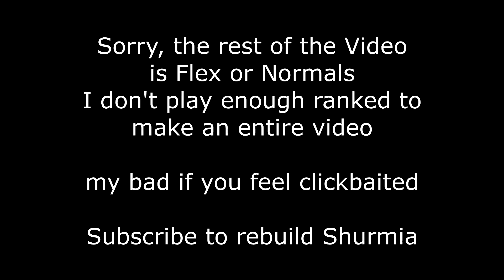Rankin' up my Azir adc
Join the Stream to watch my progress to my Ashe video

Don't mind me, I'm just making the algorithm happy.
League of legends Azir Bot fun funny montage ADC Hightlights Mastery Stream Marksman Twitch Guide how to Season 10 S10 Meta off Drift Drifting Sands Shurima Shuriman Shuffle Drift director leaguedirector skin spotlight creator suite edit